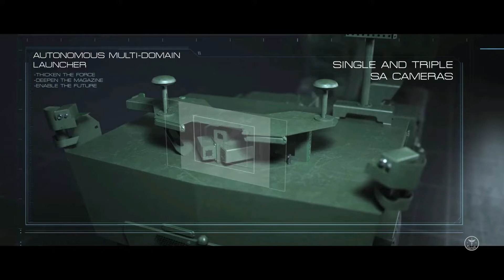Look! How Super Lethal HIMARS works in Real Battlefield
Manufacturer Lockheed Martin describes the M142 HIMARS as having "shoot and scoot" capability, referring to the fact it is a highly mobile weapons system that can fire and retreat at speed, reducing the chance of being targeted by the enemy. HIMARS is a high-tech, lightweight rocket launcher that is wheel mounted, giving it more agility and maneuverability on the battlefield. Each unit can carry six GPS-guided rockets, which can be reloaded in about a minute with only a small crew. Analysts say the system is considerably more reliable than other rocket systems Ukrainian forces currently use. The range of the systems provided by Washington will be about 80km (50 miles), almost double the range of the US-provided M777 howitzers, which entered the Ukrainian battlefield in May.